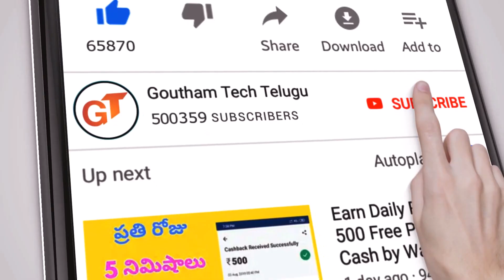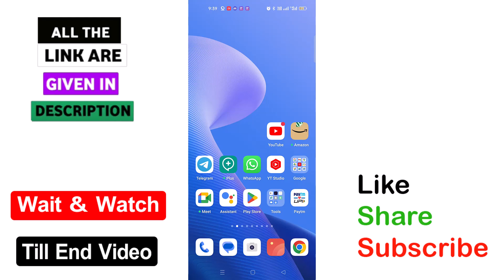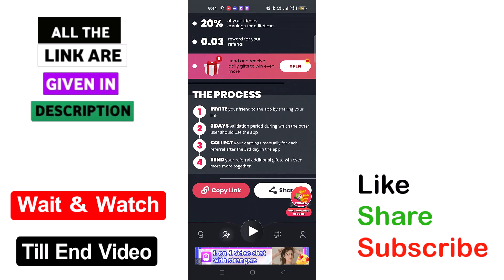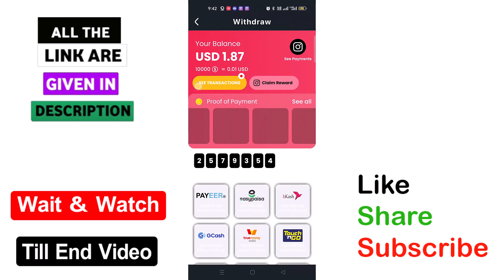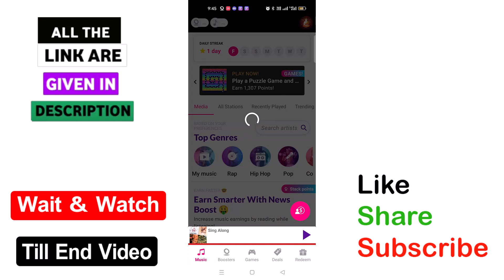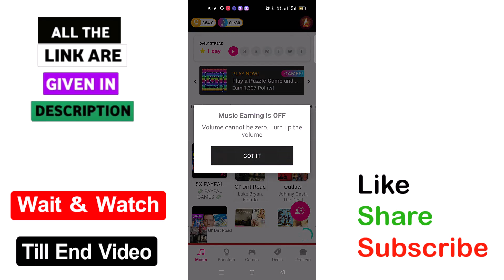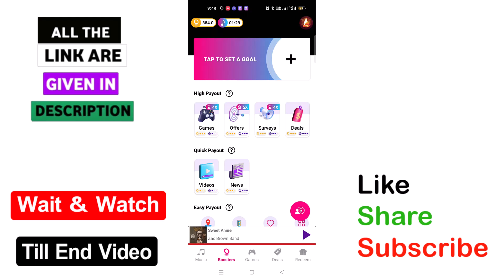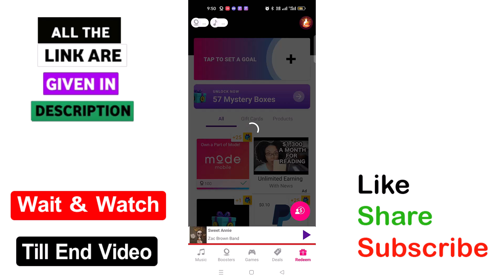🎹 Play Songs And Earn Daily 2000₹ - 2023 Best Earning Apps - Payment Proof Earning App -Urgent Money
√ App 1=

√ App 2=

👆👌👌ఈ app install చేసిన వారు compulsory first 3 days app open చేసి videos చూడండి .అప్పుడే ఎక్కువ money వస్తుంది

⚫Searches related to -Video Cover :

 Money Earning Apps Telugu , Make Money Online 2023 , Earning App Today
Money Earning Apps Telugu , New Earning App Today ,Make Money Online 2023